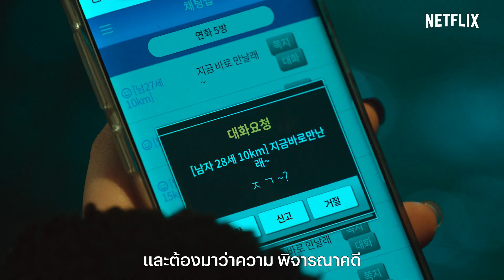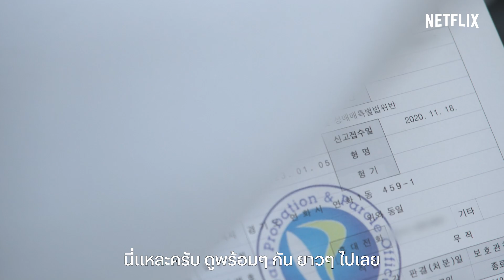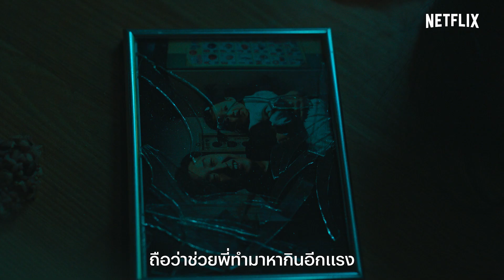3 เหตุผลที่อยากให้ดู Juvenile Justice 'หญิงเหล็กศาลเยาวชน' | ดูเถอะพี่ขอ | Netflix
มาแล้วครับบบบ ซีรีส์เกาหลีเรื่องใหม่พร้อมเสิร์ฟ มาแบบเดือดๆ เข้มๆ เอาใจคอซีรีส์แนวดราม่า ที่มีใจรักในความฟาดกันของตัวละคร!

เพราะดูเถอะพี่ขอตอนนี้ มาพร้อมความน่าดูของ Juvenile Justice 'หญิงเหล็กศาลเยาวชน' ซีรีส์ที่จะพาทุกคนไปเกาะขอบศาลเด็ก ฟังคำตัดสินของผู้พิพากษาหญิงแกร่ง ผู้มีวิธีจัดการอาชญากรเยาวชนที่ไม่เหมือนใคร และไม่มีใครกล้าที่จะเหมือน! แซ่บจนศาลต้องลุกเป็นไฟ! ถ้าอยากรู้ว่าเรื่องนี้มันน่าดูขนาดไหน ทำไมต้องไม่พลาด มามะ ตามพี่มาส่อง 3 เหตุผลที่ต้องดูเรื่องนี้กันเลย

ติดตาม 'ดูเถอะพี่ขอ' ตอนใหม่ๆ และตอนอื่นๆ ได้ที่นี่ YouTube ช่อง Netflix Thailand

ข้อมูล Netflix:
Netflix คือผู้นำบริการสตรีมมิ่งความบันเทิงระดับโลกที่มีสมาชิกจ่ายเงินรับชม 222 ล้านคนในจำนวนกว่า 190 ประเทศ มีผู้ชมซีรีส์ สารคดี ภาพยนตร์ และเกมมือถือหลากหลายแนวและในหลายภาษา สมาชิกสามารถรับชมได้จุใจทุกที่ทุกเวลาผ่านหน้าจออุปกรณ์ใดก็ได้ที่สามารถเชื่อมต่อกับอินเทอร์เน็ต พร้อมทั้งเล่น หยุดรับชมชั่วคราว และกลับมารับชมต่อได้โดยไม่มีโฆษณาคั่นหรือข้อผูกมัดใดๆ

3 เหตุผลที่อยากให้ดู Juvenile Justice 'หญิงเหล็กศาลเยาวชน' | ดูเถอะพี่ขอ | Netflix

ผู้พิพากษาพันธุ์ดุต้องควบคุมอคติที่มีต่อผู้ต้องหาเยาวชนโดยยึดมั่นในกระบวนการยุติธรรมอย่างหนักแน่นเมื่อเธอต้องรับมือกับคดีความอันซับซ้อนมากมายในศาลเยาวชน